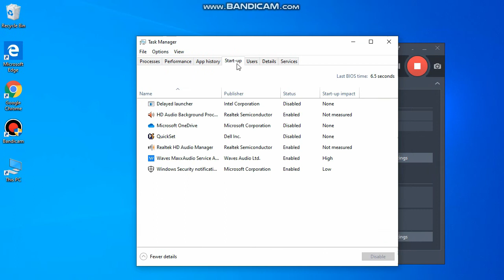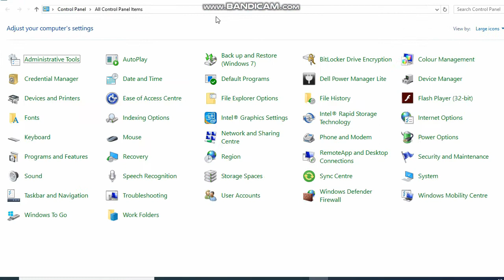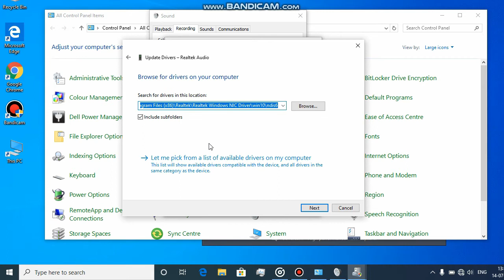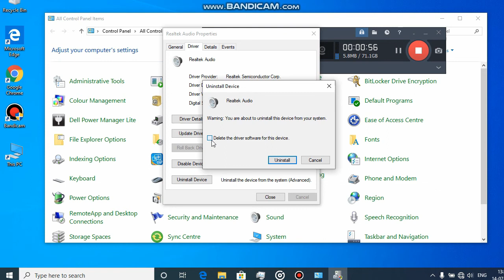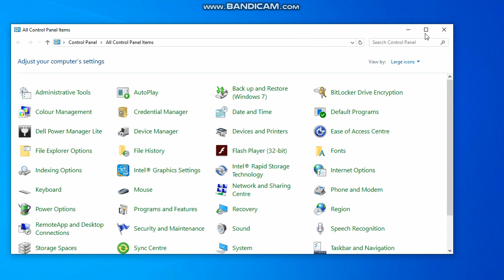Max audio not detecting Headphone,Earphone Problem fix